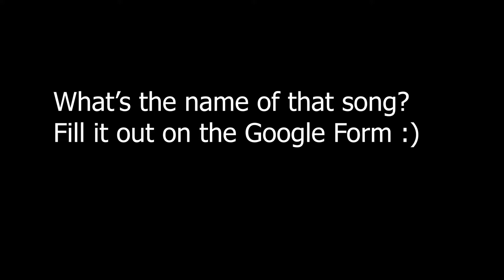Musical Monday Sick Newz November 15th